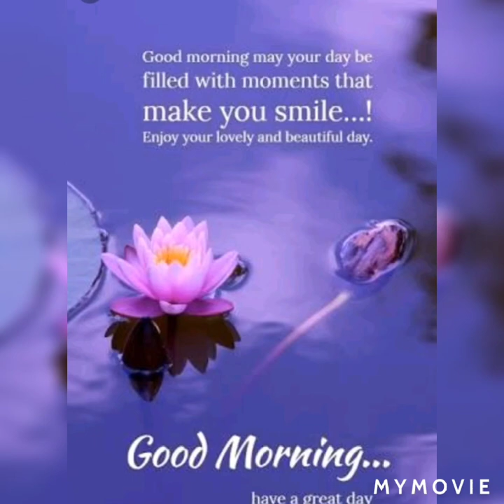Great Cricketer- Lala Amarnath